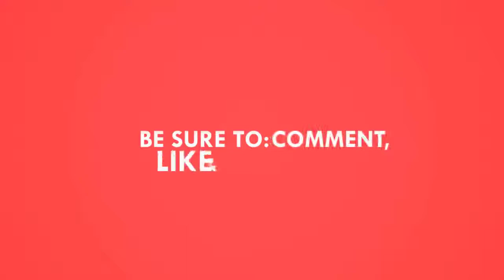Bubble Party Kids Game - Learn how to Clean your Body Before Bedtime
Bubble Party - Crazy Clean Fun
by TabTale

- You're invited to a CRAZY- FUN bubble party, full of CRAZY- CLEAN adventures!
- Enjoy tons of bath and spa activities before bedtime! Taking a bath has never been this fun!
- Create and pop bubbles, get a fish pedicure, dress up in adorable pajamas and so much more!

Lather up and rinse off, it's time for the craziest bubble party ever! Choose from a variety of cleaning and bath activities and get started! Take a bath with bubbles, find hidden toys in the bath tub (they're hiding the bubbles!) and put on your favorite bathrobe! This party is good clean fun!!! ;)

- Pop the bubbles to find the toys in the bath!
- Get a fish pedicure! Let the fish eat your dead skin away!
- Dress up in your favorite bathrobe and accessories!
- Clean your crazy-smelly feet :-) with soap water, lotion and more!
- Get rid of bacteria on your feet with the hose!
- Get a manicure - cut and polish your nails!
- Decorate the toilet covers with paint, crazy stamps and stickers!
- Make your own bathroom spray! What a party!
- Clean and style your hair after the bath! (Make sure you don’t have lice!)

My name is Benjamin, and I love watching kid friendly YouTube videos!
I really wanted to make videos, so my Mom help me make really fun videos for kids on this channel family
I will review mobile educational apps and games for girls and boys teach colors, alphabets, shapes and numbers.